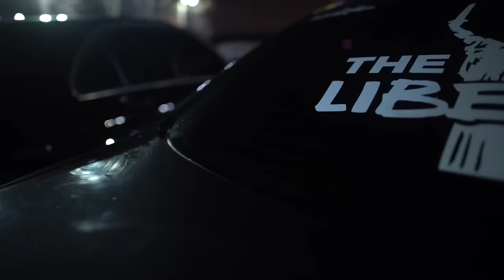Tricky Nicki - Ride for Ukraine (Official Music Video)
Directed by SeichasUgeNastupilo
Camera - tscherewko
Editor - silverserff
Producer - bezbozhniyart

Produced by Dumb On The Drum, Co-produced by Phrank Roc